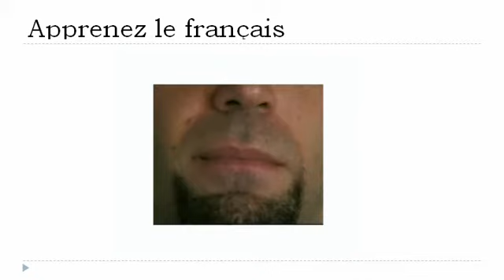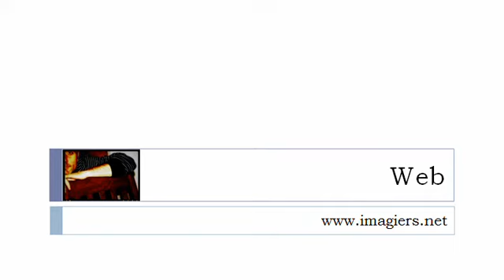Francouzsky lekce = Fonetika # Z 0 9